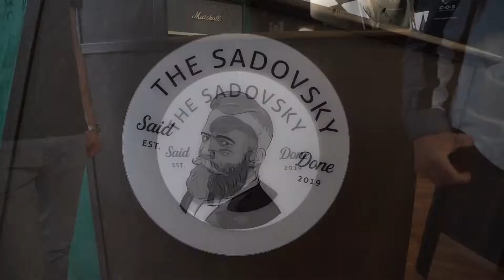Barber shop Promo The Sadovsky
One and half hour session in Barber shop The Sadvowsky.
Bydgoszcz. Poland

Tamron - 28-75
Sony 16-35mm